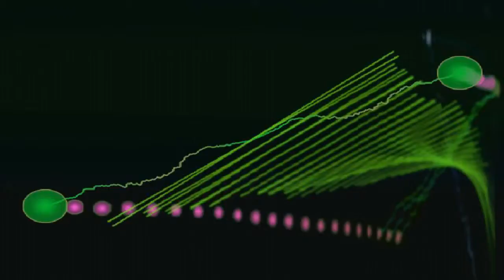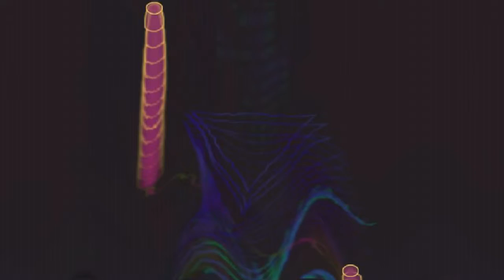Il 18 NEITH - Team Centro INIS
Divinità Egizia - La Madre del Sole.
Copyright - Lorenzo Belfasto